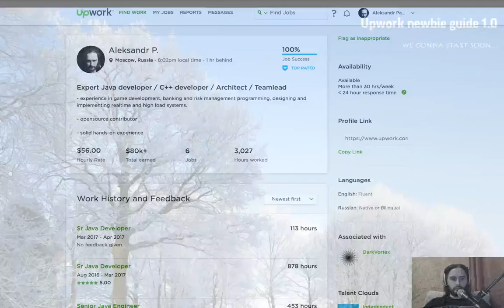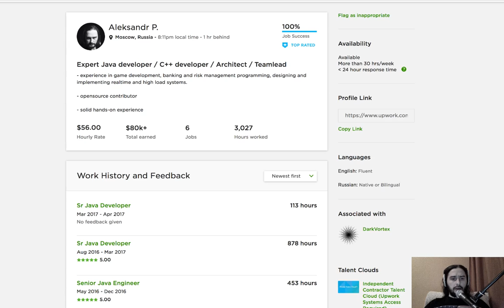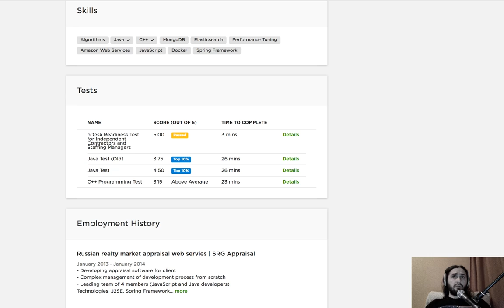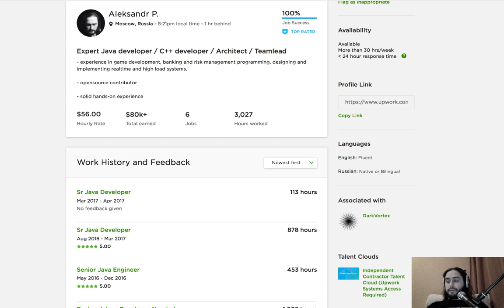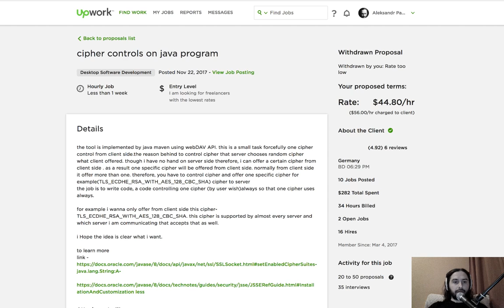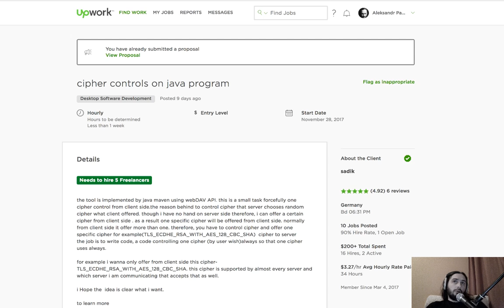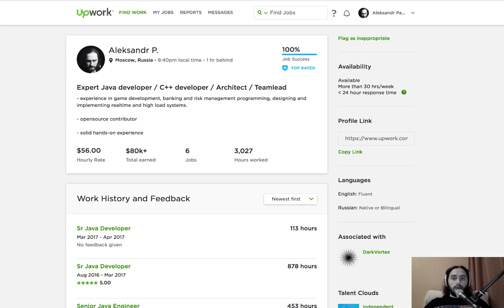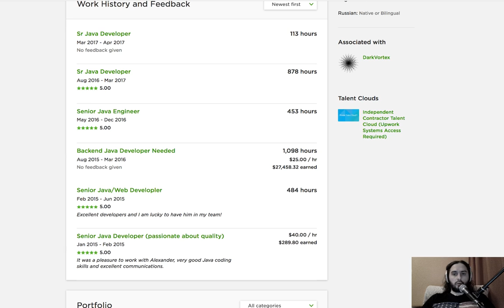How to start on Upwork if you are backend developer (RUS)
Мой первый стрим на тему начала работы на платформе Upwork. Делюсь опытом и отвечаю на вопросы.